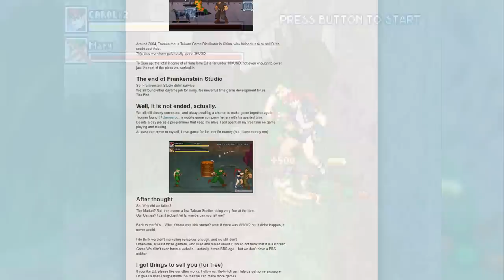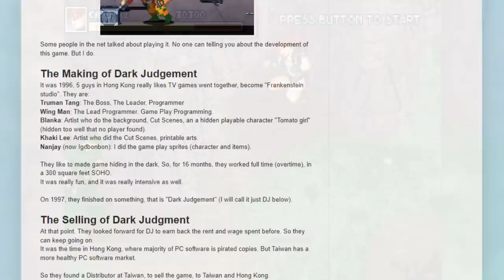5 DESCOBERTAS Incríveis que os jogadores fizeram nos GAMES!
Descoberta feitas pelos jogadores dentro dos jogos

➤ PSN: hadessama94